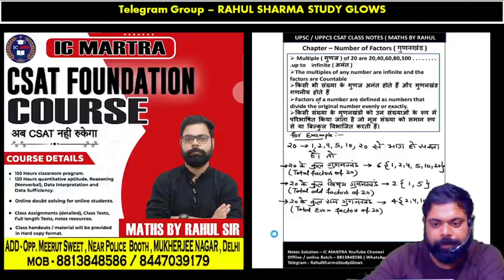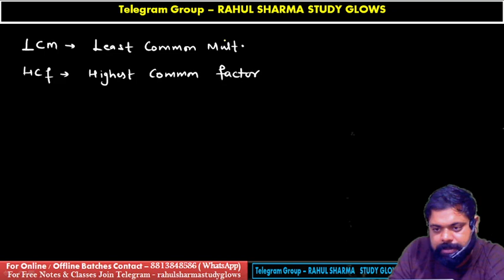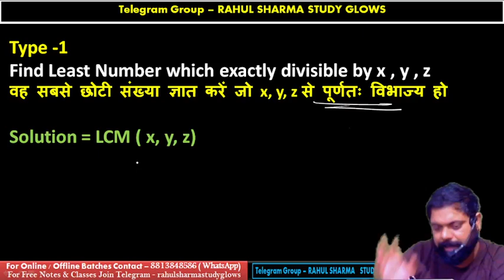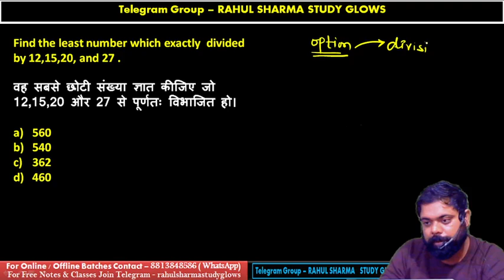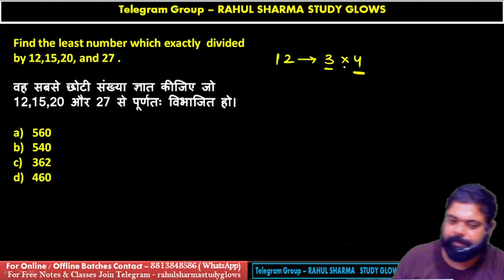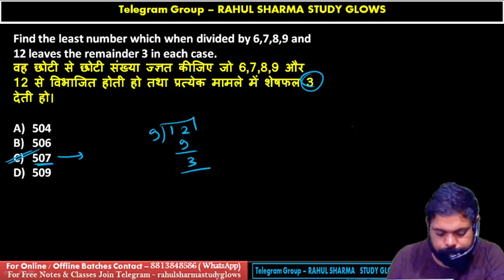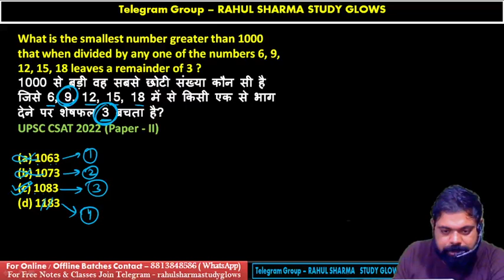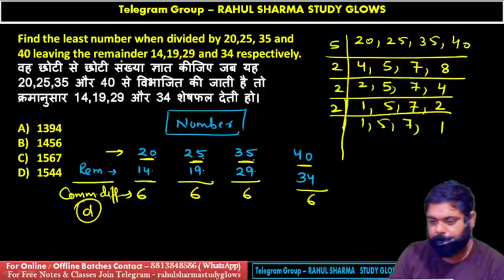UPSC CSAT 2025 | UPPCS CSAT 2024 | NUMBER SYSTEM ( HCF & LCM ) by Rahul Sir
🟡 Maths / Reasoning for UPPCS CSAT 2024 BY Rahul sir || UPPCS CSAT 2024 MATHS PLAYLIST by Rahul Sir